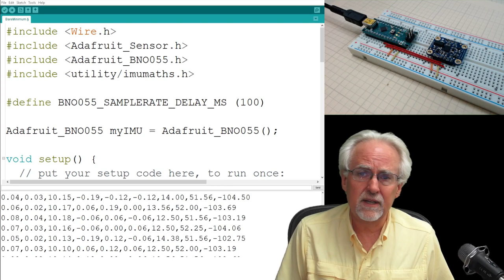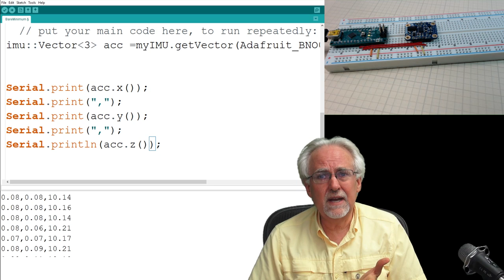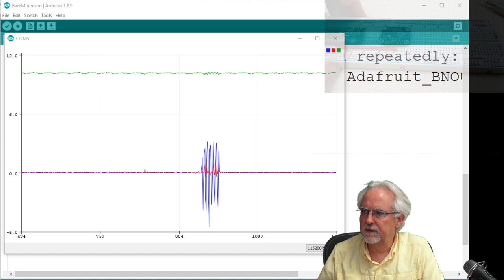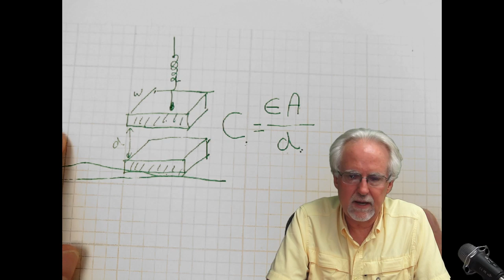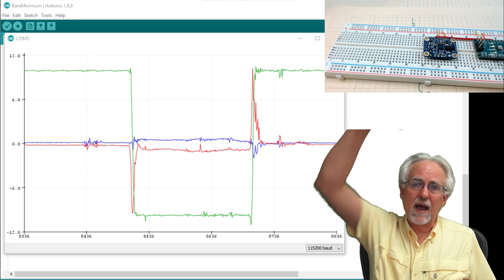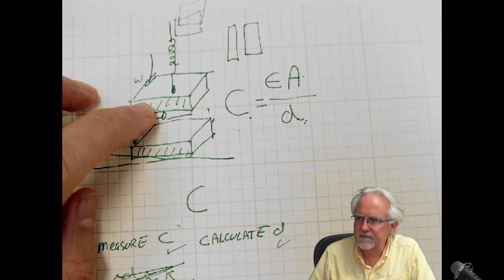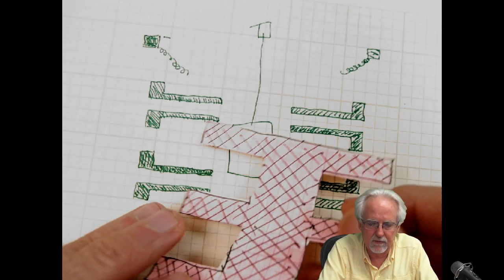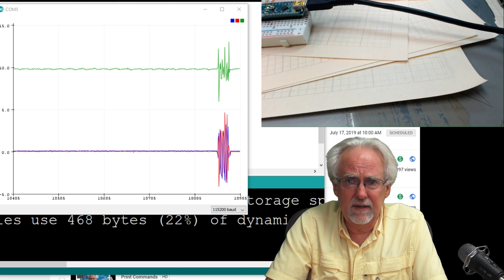9-Axis IMU LESSON 3: Understanding How Accelerometers Work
In this video tutorial we show how Accelerometers work, and how to interpret the acceleration data coming off the Adafruit BNO055 9-axis IMU sensor.

Adafruit BNO055 IMU Sensor:

I strongly suggest picking up an arduino nano, since it can plug directly into the breadboard, making a portable system more practical. You can pick one up here: